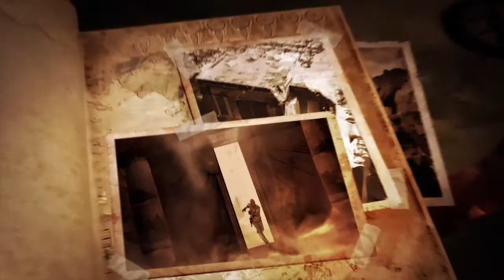Lara Croft and the Temple of Osiris gameplay ITA-Inizio